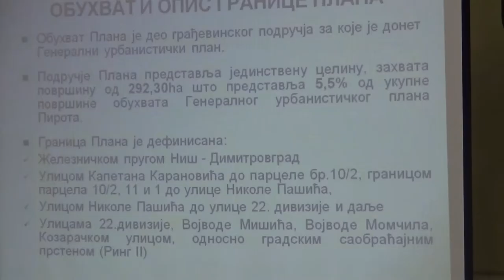Sednica Skupštine grada Pirota 06.07.2018.